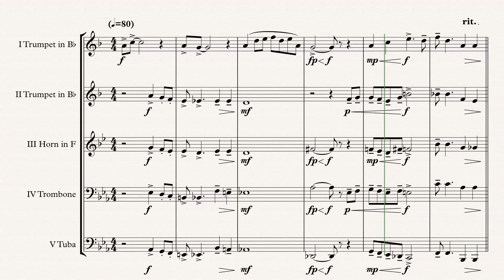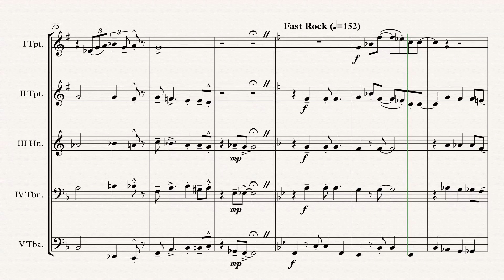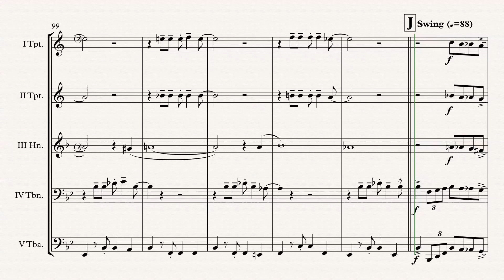„Ray Charles“ Brass Quintet arr. Adrian Wagner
Pop „Ray Charles“ (Ray Charles) arr. Adrian Wagner - Brass Quintet (Sheet Music) Arrangement